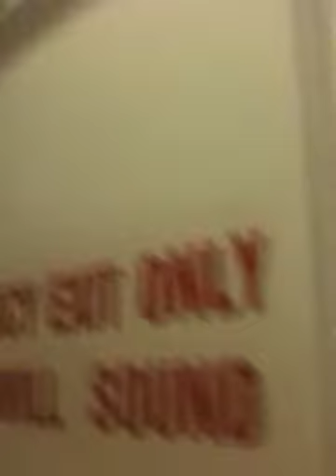Twin Cats 2010 Summer Tour Video blog STL pt. 2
News from the road.